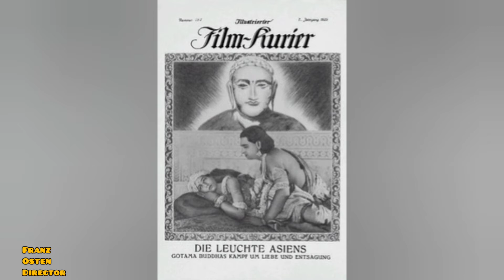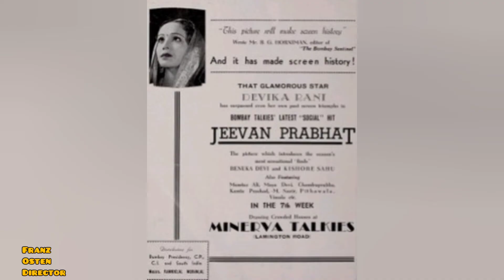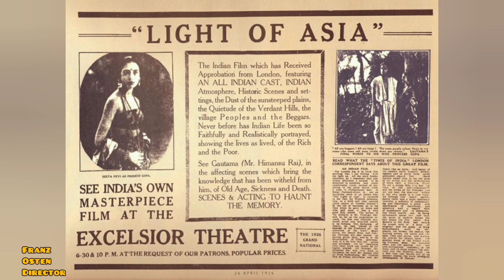Franz Osten Director फ्रांसिस ऑस्टिन निदेशक فرانز آسٹن ڈائیریکٹر